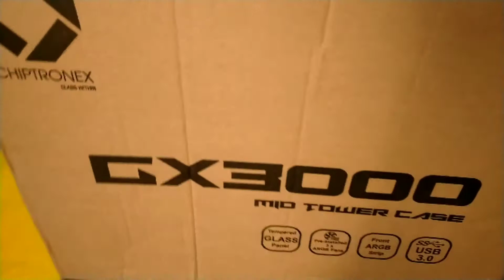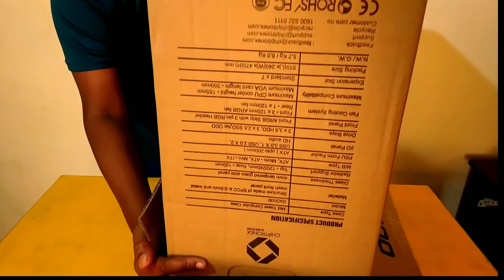MY NEW GAMING PC CASE CHIPTRONEX GX 3000 UNBOXING.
THESE IS AN ARGB GAMING CASE UNDER BUDJET OF AROUND 3K- 3800 RUPEES WANT TO BUY

LINK FOR AMAZON